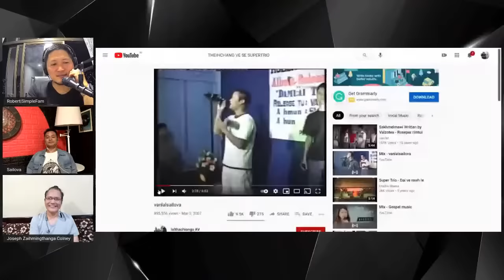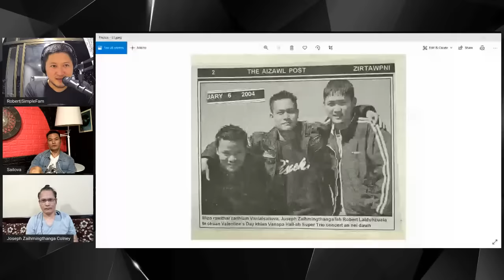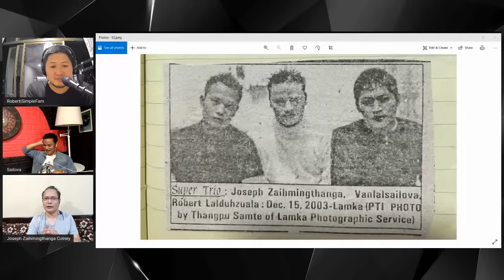MIDWEEK LIVE SHOW - SUPERTRIO LIVE PODCAST | Special Guest Zta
Supertrio Live Podcast - Kan hun hlui lam, kan chanchin, kan vei zawng hrang hrang te kan sawina a ni. Keini thianho hi in pawh em em, fiamthu pawh sang em em thin kan ni a, kan fiamthu ah hian midang diriamna emaw thildiklo zawng engmah kan rilruah a awm ngai lova, hlim taka min thlirtute nen a hun hman ho hi kan duh mai thin zawk a ni. Kan Video te min screenrecord sak lo turin kan ngen bawk a che u.

Tin, YK Solo singing competition (Sailova hla hmanga inelna) Supertrio te judge tur zing a mi kan nih avangin chumi intihsiakna chungchang chu kan sawi bawk a ni.

Special Guest Zta of Kings & Prophets  a ni a, a ni hi Singing Competitiona Judge tur a ni bawk.